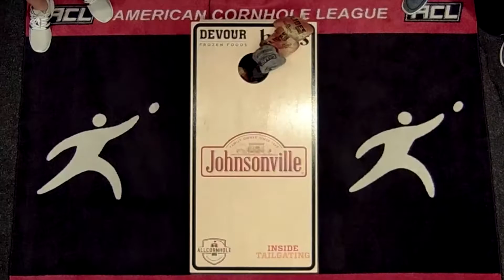ACL Throwdown 10-1-20